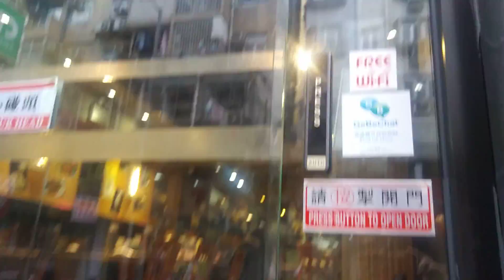Air conditioner by restaurant 6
1. York
2. Mitsubishi
3. MCQUAY air conditioner